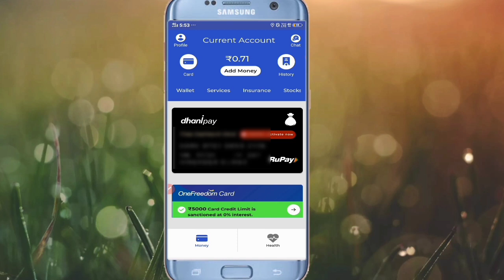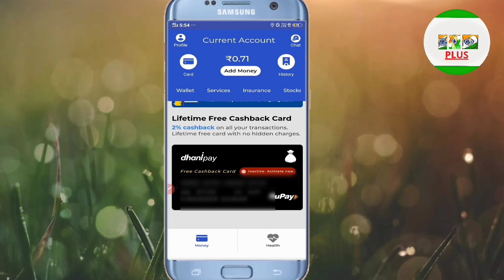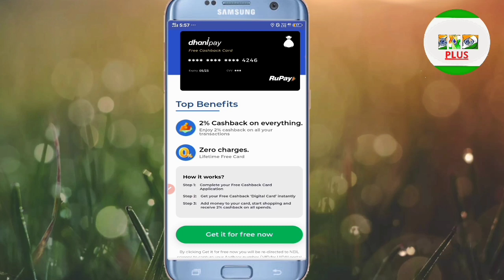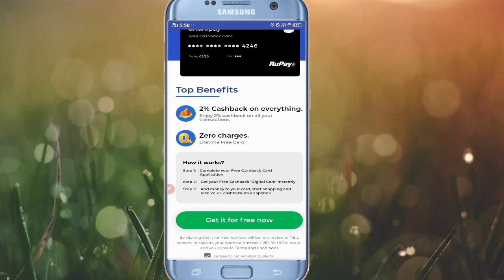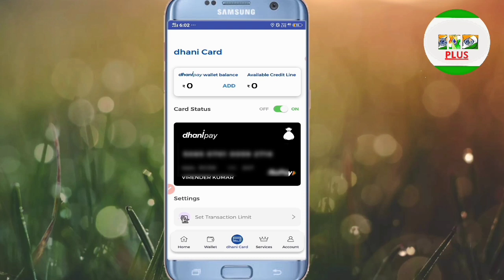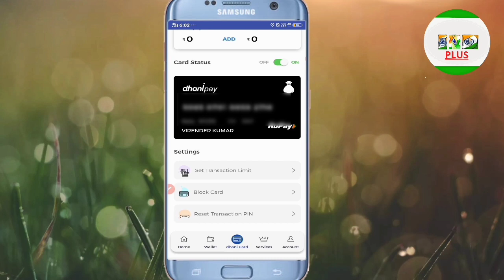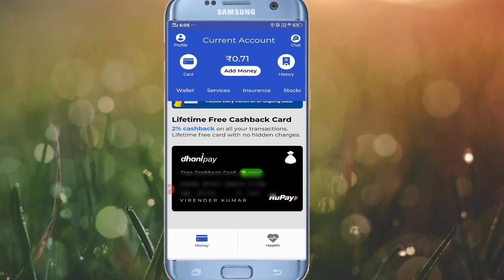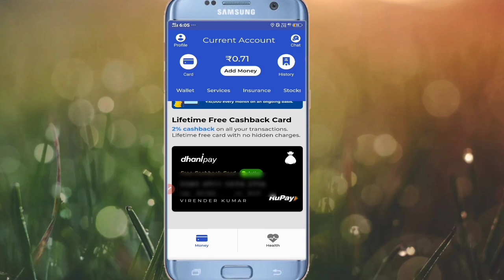Activate Dhani pay lifetime free cashback card & 2% cashback all how to activate free cashback card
How to activate Dhani pay lifetime free cashback card and get 2%cashback every transaction and all spend online to offline
Get activate Dhoni pay free cashback card in top  benefit